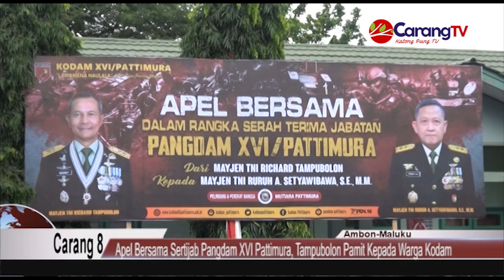Apel Bersama Sertijab Pangdam XVI Pattimura, Tampubolon Pamit Kepada Warga Kodam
Berita Maluku, Ambon - Pangdam XVI/ Pattimura, Mayjen TNI Ruruh Aris Setyawibawa, memberikan pengarahan perdana kepada seluruh prajurit TNI AD dan PNS, pada apel bersama yang digelar di Lapangan Hitam Makodam XVI/ Pattimura, Senin (Kamis 21/08).

Pada apel bersama tersebut Mayjen Richard Tampubolon menyampaikan ucapan terimakasih  atas loyalitas, dukungan dan kerjasamanya selama menjabat, sekaligus berpamitan kepada seluruh warga Kodam XVI/Pattimura.